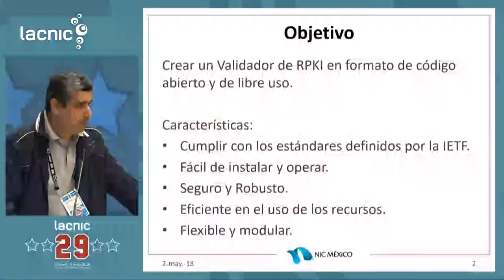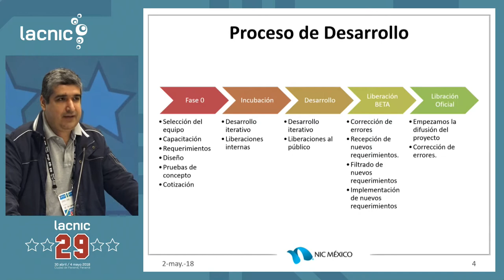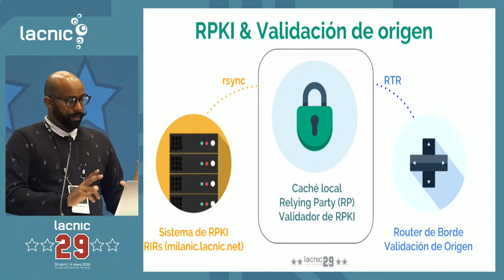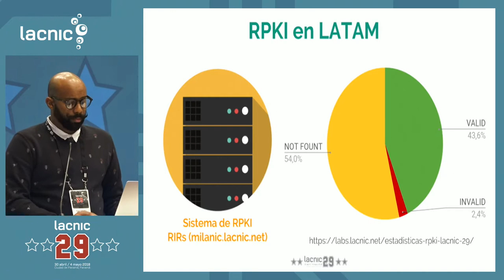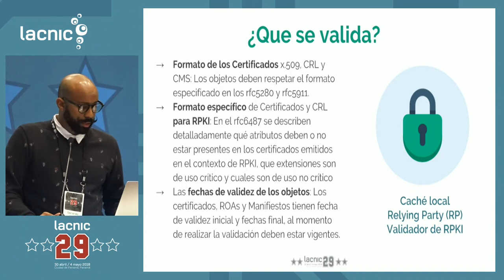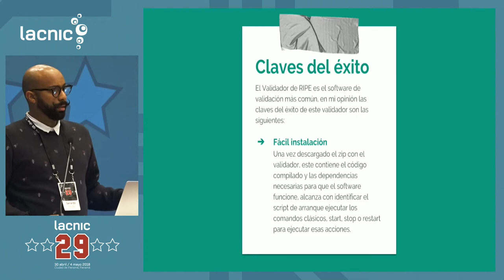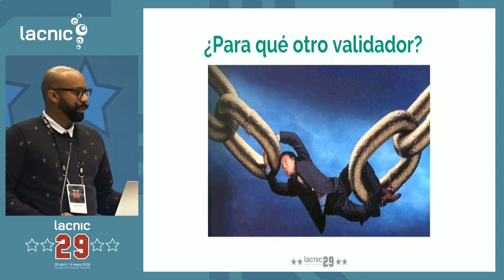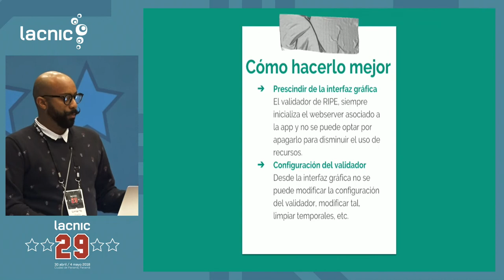Validador de RPKI